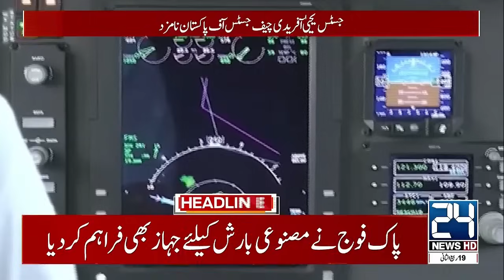Middle East Conflict - Yahya Afridi New Chief Justice - Constitutional Amendment -6am News Headlines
Middle East Conflict - Yahya Afridi New Chief Justice - Constitutional Amendment - 6am News Headlines | 23 Oct 2024 | 24 News HD

24 News HD Is One Of The Leading News Channels Of Pakistan Bringing You The Latest Current Affairs From Pakistan And Around The World.  Live National Assembly ,Senate Session And Current Affairs.